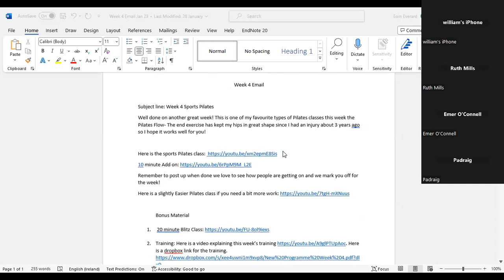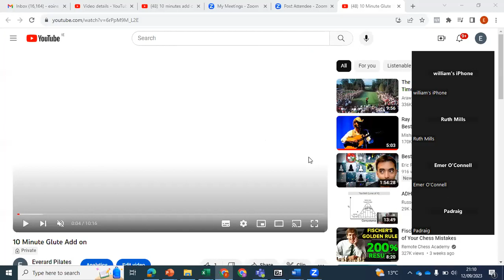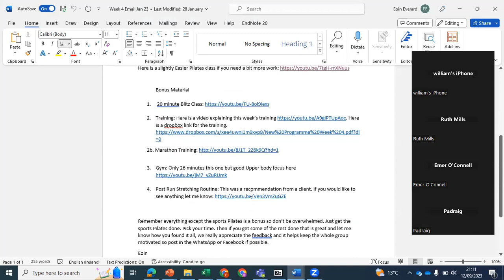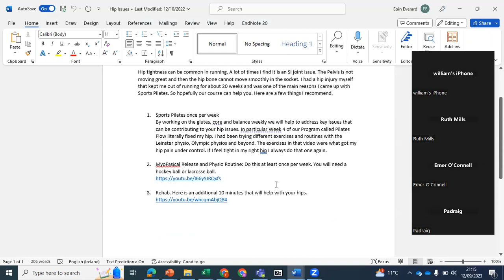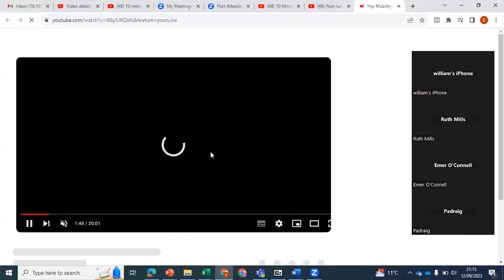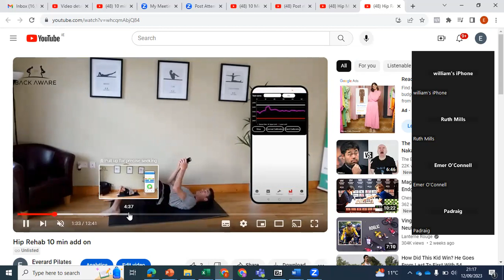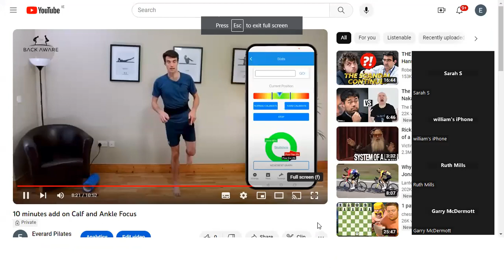Everard Pilates Q and A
0:10- How to help Hamstring issues
3:55- Difference in treatment approach to Acute (new Injury) and chronic (long term)
10:13- Knee pain
18:20- Why you need Pilates when increasing mileage.
18:50-
19:10- Why you are stiff and sore and how it can be down to weakness
27:30- Piriformis
37:00- Double Runs vs Singles
50:32- How to fix a weaker side
53:30- Hip issues for 2 years but better now after 2 weeks of Sports Pilates.